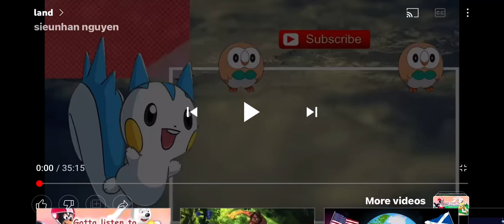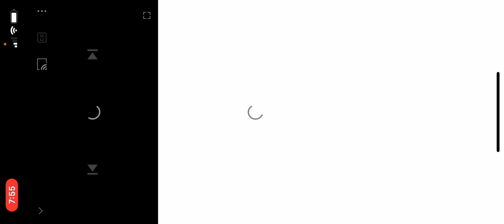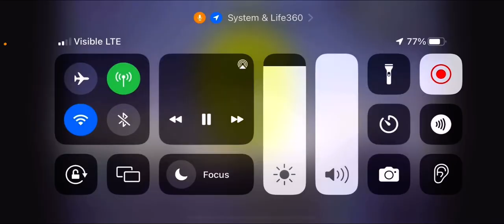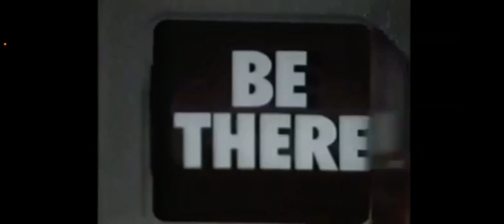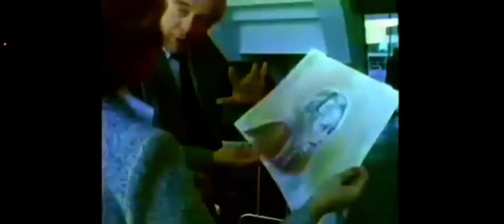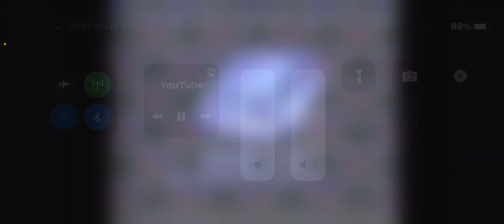December 22, 2022